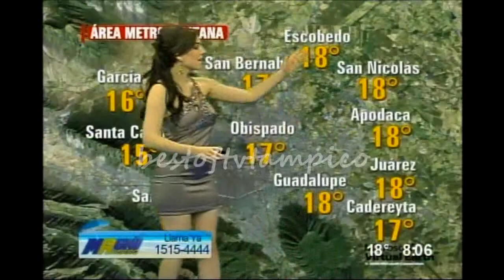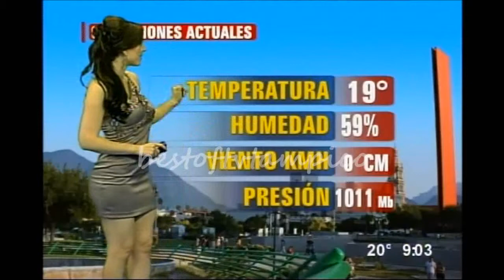Briana Chavez 24